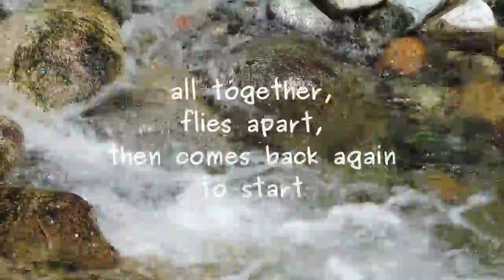tantalizing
Poem by Lawrence Hearn, originally 2009, at BCPOETRY.CA